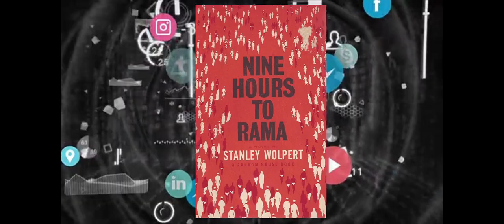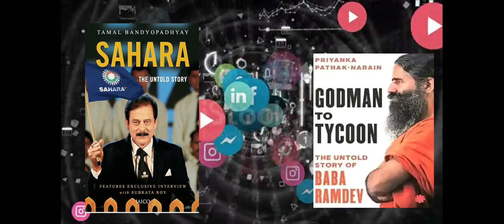motivational story in hindi